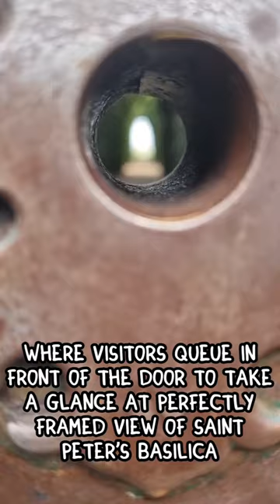Travelling to Rome, Italy 🇮🇹 Aventine Keyhole landmark. View on St Peters Basilica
Travel notes. Rome, Italy 🇮🇹